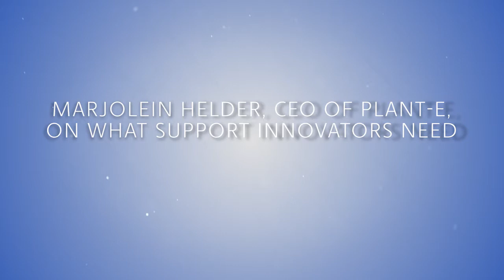EIC: What support do innovators need?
It is good to have goals, but we need to leave the ways of getting there more open
20 June 2nd meeting EIC High level group innovators: Marjolein Helder on what do innovators need.